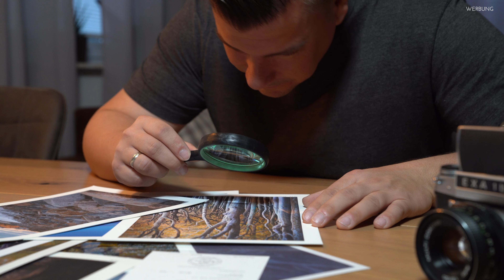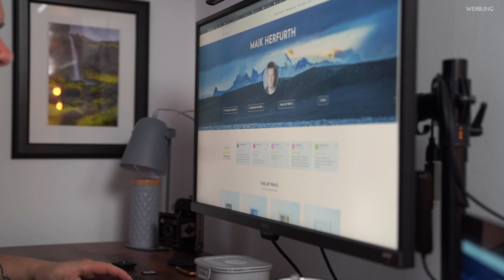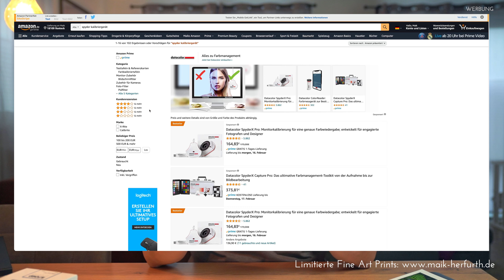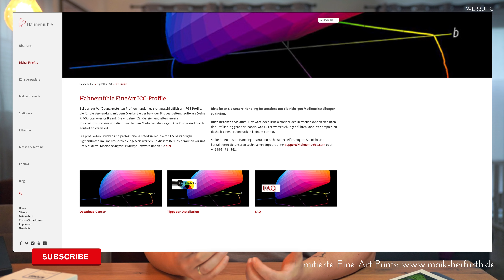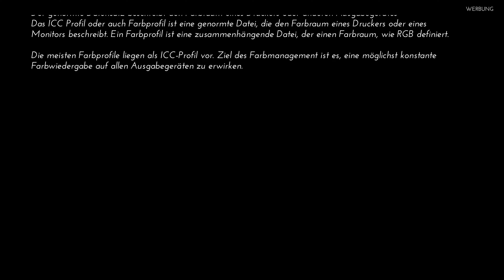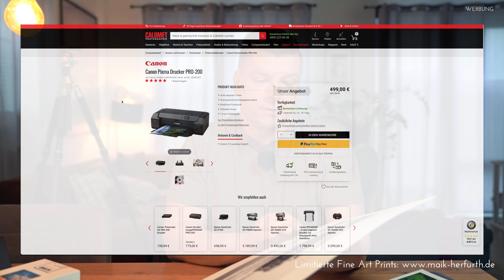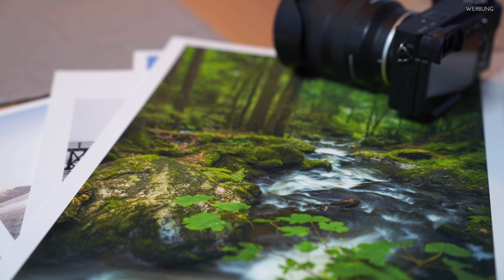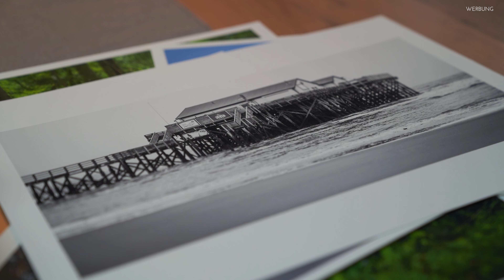Zuhause Drucken | Einführung | Papiersorten, Drucker und Farbprofile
Hallo zusammen, in diesem Video gehe ich auf das Drucken für den Heimgebrauch ein. Meine Wahl des Druckers und welche Papiere ich benutze erläutere ich in diesem Video. Alle genannten Links aus dem Video findest Du auch hier:

Genannte Papiersorten:
1. Hahnemühle A3 Fine Art
2. Ilford A6
3. Canon

Hardware:
1. BenQ-Monitor
2. Mac Book Pro M1 (2021)
3. Sony A7III

(Alle anderen Dinge findest Du in der GEAR-Liste auf meiner Webseite)

1. Intro: 00:00 - 01:14
2. Warum Drucken: 01:15 - 03:15
3. Bücher: 03:16 - 03:58
4. Bildband: 03:59 - 04:30
5. Fine Art Prints: 04:31 - 05:00
6. Drucker: 05:01 - 05:30
7.  Equipment: 05:31 - 08:32
8. ICC Profile: 08:33 - 09:50
9. Papiersorten: 09:51 - 11:48
10. Einrichtung Canon: 11:49 - 13:16
11. Papiere II: 13:17 - 17:00
12.Fazit: 17:01 - 17:45
13. Lohnt die Anschaffung: 17:46 - 19:17
14. Outro: 19:18 - 20:33